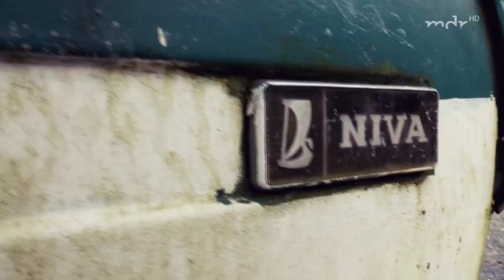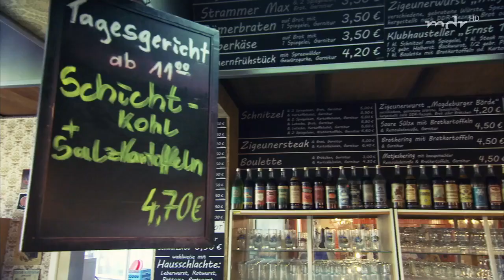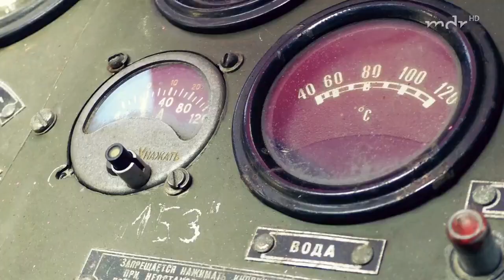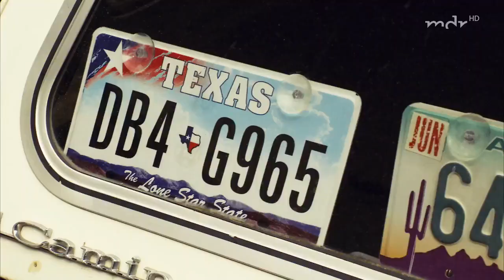Ein Herz für Trabi Schwalbe und Co 2 von 4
Reupload der leider nicht mehr verfügbaren MDR Doku Soap mit Axel und Micha vom Schrauberhof